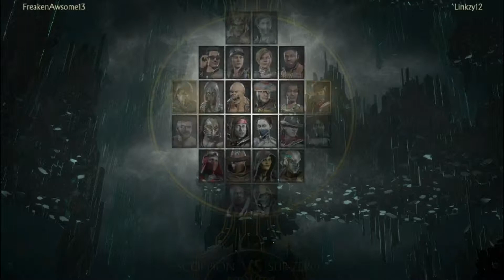Dominating with the Emerald Assassin!!! MK11 Online Matches--Jade Gameplay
I actually did great this time! Watch the matches and tell me what you think! Comment on how I can get better or any characters you would like to see me play! Hope you all enjoy!